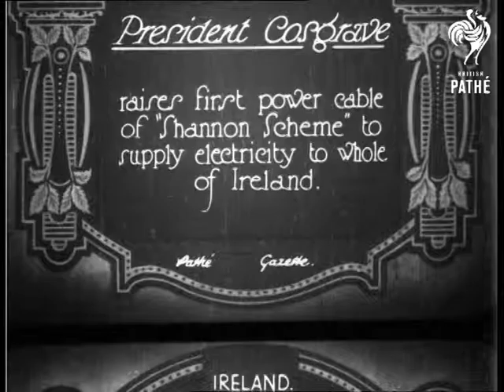President Cosgrave (1927)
Item title reads:  "President Cosgrave. Raises first power cable of 'Shannon scheme' to supply electricity to whole of Ireland."

Ireland

M/S Cosgrave making an address to an assembly of officials in a field. The group applaud. The President winds a handle attached to a cable which raises a large pylon decorated with flowers.

Note: a long winding sequence -could be winding or leading to anything.
 FILM ID:670.22